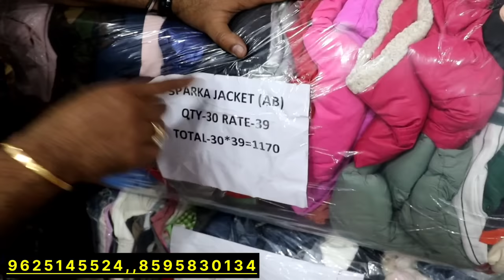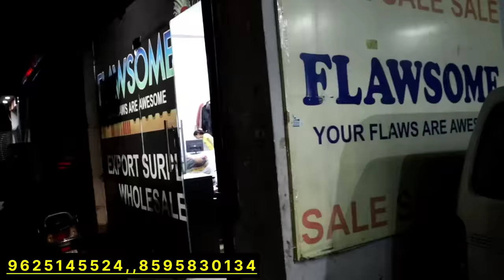किलो से भी सस्ता मात्र ₹20 से शुरू | Imported Clothes | Export Surplus Branded Clothes | Clothing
Shop Name :-  Flawsome

Address :-  1/18 near punjab national bank ,TILAK NAGAR , NEW DELHI-110018

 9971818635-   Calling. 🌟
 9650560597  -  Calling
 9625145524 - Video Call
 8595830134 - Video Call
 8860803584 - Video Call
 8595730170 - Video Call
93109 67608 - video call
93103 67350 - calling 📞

अपने Shop का वीडियो बनवाने के लिए whatsapp करें :-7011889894

THIS VIDEO IS ONLY MADE FOR EDUCATION PURPOSE . ONLY RELATED TO MARKET INFORMATION '' Rahul Rk Vlogs'' IS NOT RESPONSIBLE FOR ANY KIND OF PROFIT AND LOSS IN BUSINESS.